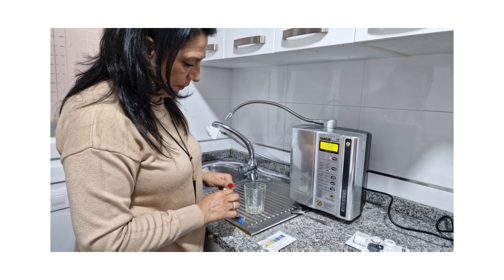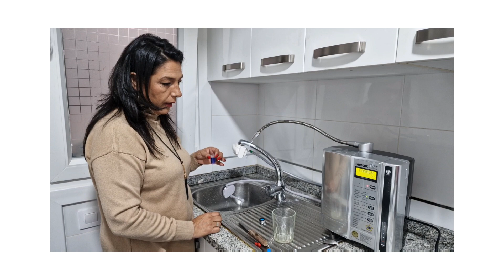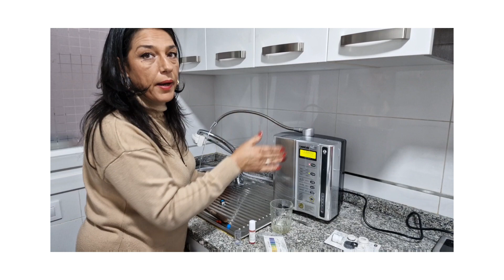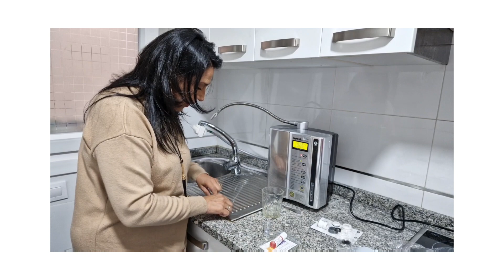Instalación Platinum 501 Agua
TU AGUA CAMBIARA TU VIDA!! ☎️Rosa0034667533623
Quieres recibir información por WhatsApp!!!

Seguimos creando !!! 👨‍👩‍👦‍👦
Enagic Mundial !!! 🌍🌏😍 ♥️♥️♥️

🌍Cambiando la calidad de vida
💰salud financiera
☀️salud mental con ENAGIC!!!

Te informó.
Financiación desde 100€

COMPARTE
SIGUEME ☝️☝️